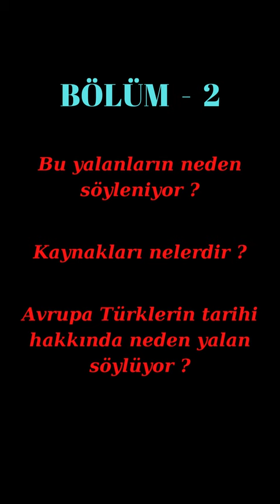2.Bölüm Türk Düşmanlığının Nedenleri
Neden Türkler hakkında yalan ve karalama bilgiler, çarpıtma tarihler batı merkezli yayılıp topraklarımıza kadar girip kabul görüyor? Cevabı videoda.